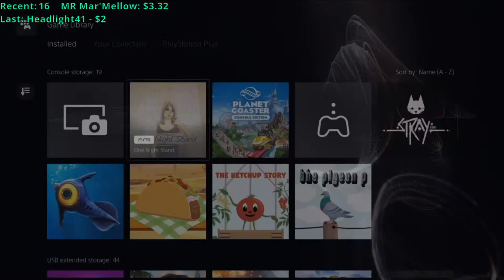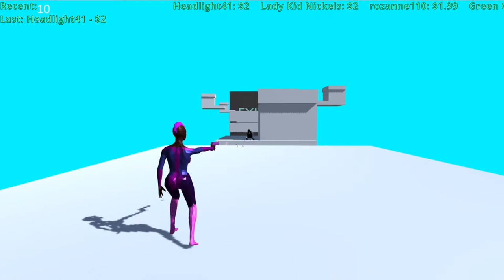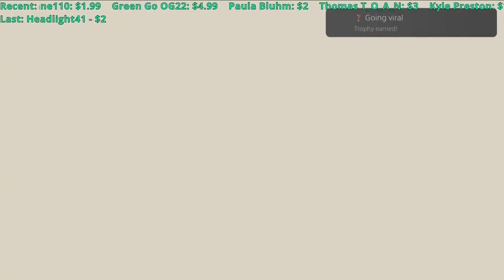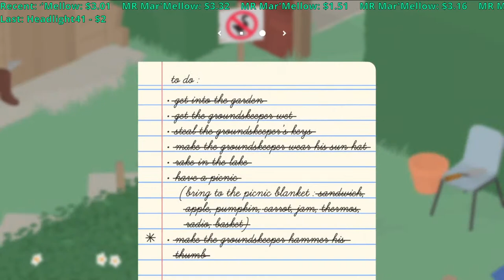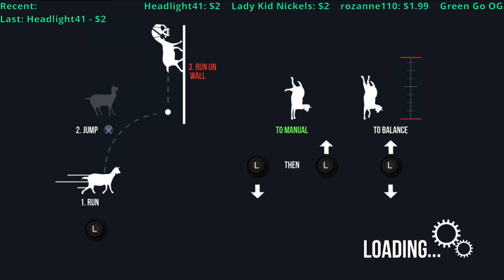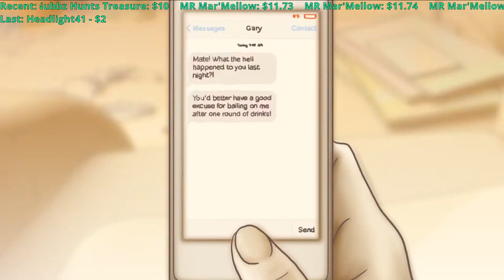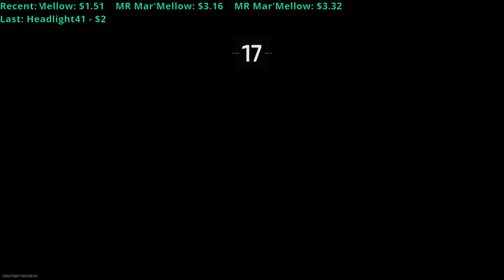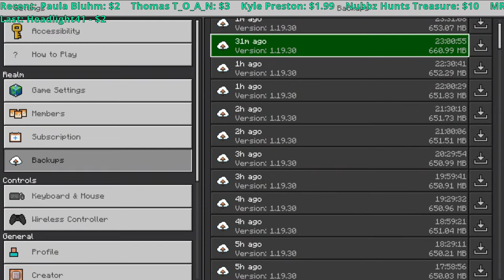Let's Play Some Weird and Inexpensive Games from the PlayStation Store - Live PS5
Let's play some weird and inexpensive games that we bought in the PlayStation Store in this PS5 livestream.  Games include Lady in a Leotard With a Gun, The Pigeon P,  The Ketchup Story, I Am Bread, The Jumping Taco, One Night Stand and Detroit Become Human.

Mail can be sent to me at:
Michael Kittle